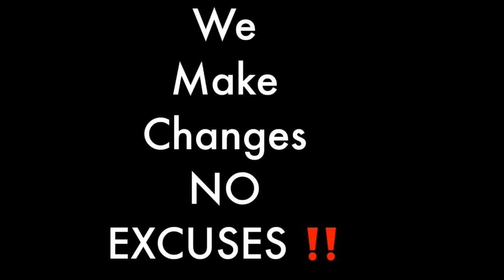Promotional Time Sunday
Today I will be speaking with Ambea. She ha some importanmt things to talk about on today's topic
promotional time Sunday,Promotional time sunday-3rd eye visions,promotional time on fb,promotional time on ig,promotional time sunday,time to collaborate with other youtubers,sundays promotional time,promotional time this week on 3rd eye visions,tune into promotional time on 3rd eye visions,youtubes promotional time,promotional ideas to increase subscribers,a successful promoting tool,promotional marketing